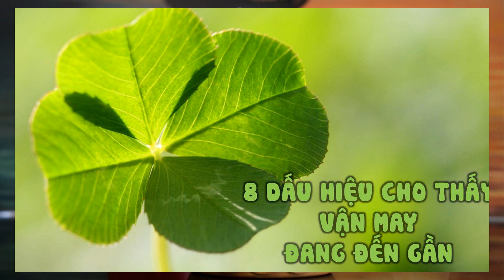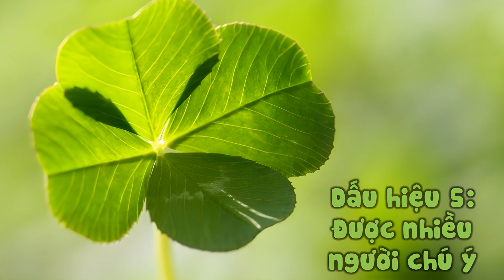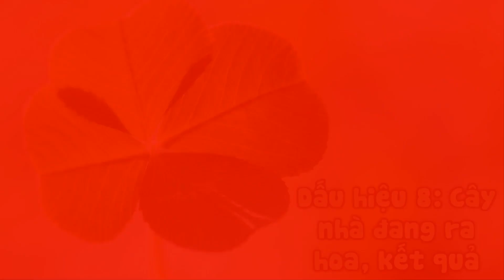8 DẤU HIỆU CHO THẤY VẬN MAY CỦA BẠN ĐANG ĐẾN GẦN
Trước khi vận may tiến đến sẽ có rất nhiều các loại thay đổi khác nhau, ví như tâm trạng, cảm giác, thậm chí hoàn cảnh bên ngoài cũng phản ánh phần nào… Chỉ cần bạn lưu ý một chút, nhanh nhạy đủ để nắm bắt cơ hội, kết hợp với tinh thần cầu tiến thì sẽ có thể khai sáng cục diện mới cho bản thân. Dưới đây là 8 dấu hiệu chứng tỏ vận may đang đến trong tầm tay bạn. Hãy cùng Lina’s Blog tìm hiểu trong video sau đây nhé.